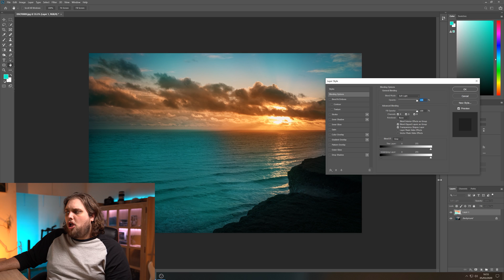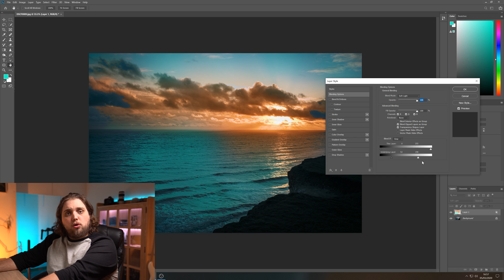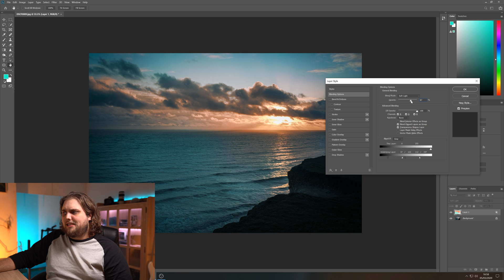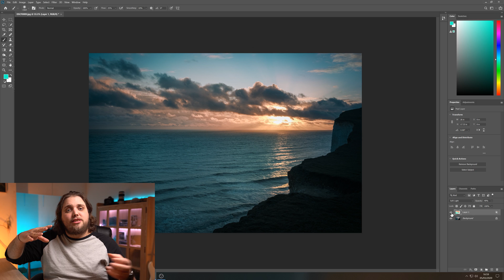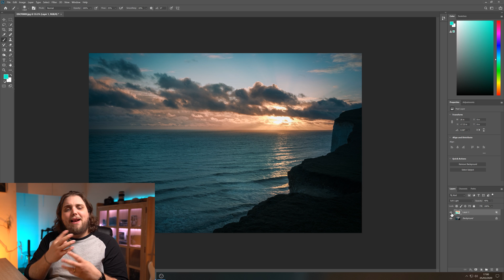Add Colour in Photoshop with 'Blend If' | Tutorial Tuesday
We're diving into Photoshop to look at the Blend If tool and how you can use it to add any colour to your photos. This is a great technique for highlighting certain colours, making something in your photo pop, creating a colour contrast or using it to brighten up a photo. We're going through blending modes and how to get the most out of the Blend If tool in the Layer Styles.